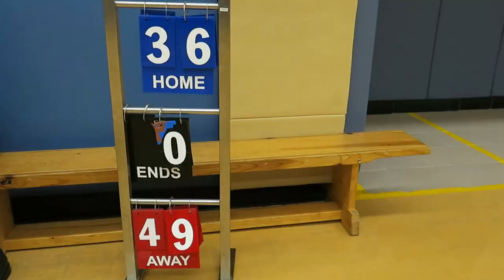顏寶鈴vs地利亞HW(2016.11.10.九龍D2學界男子籃球甲組四強)精華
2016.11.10.東啟德體育館 17:30 顏寶鈴(白) 36 : 49 地利亞HW(黑)